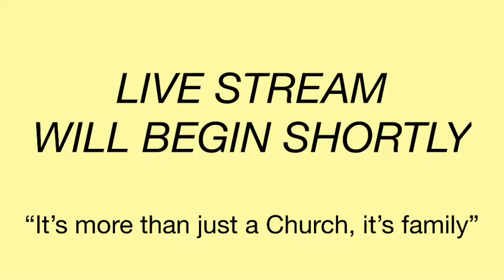"Old Shrines"21JULY202 - Family Worship Center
Wednesday Night Devotional
“Old Shrines”